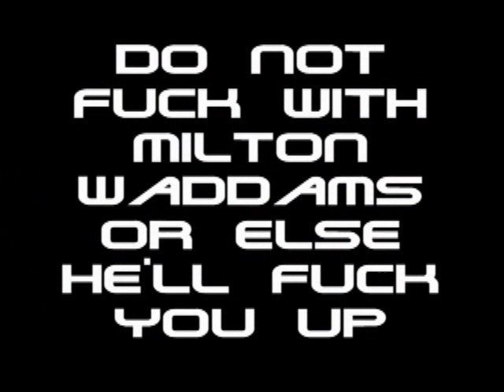The Chronicles of Milton Waddams - Trailer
Milton Waddams is back. And he's got a hunger for vengeance...